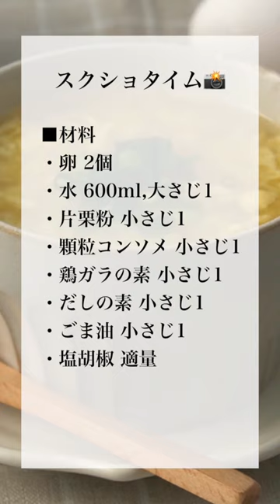ふわふわたまごスープの作り方🥣たまごスープ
今回は、たまごスープを作りました。3種のだしを使った旨味たっぷり！ふわふわたまごスープを上手に作るコツをご紹介します。卵スープのアレンジレシピもご紹介しているので、合わせて作ってみてください。

This time, I made egg soup. Plenty of umami using 3 kinds of dashi! Here are some tips for making fluffy egg soup. We also introduce an arrangement recipe for egg soup, so please try making it together.

【材料】
■たまごスープ
・卵 2個
・小ネギ 1本
・水 600ml,大さじ1
・だしの素 小さじ1

■雑炊
・冷や飯 150g
・たまごスープ 300ml
・卵 1個

【ingredients】
・2 Eggs
・1 Small green onion
・600ml ,1 tbsp Water
・1 tsp Potato starch
・1 tsp Consomme granules
・1 tsp Chicken stock powder
・1 tsp Dashi stock

・150g Cold rice
・300ml Egg soup
・1 Egg
・20g Melting cheese
・Black pepper
・Small green onion